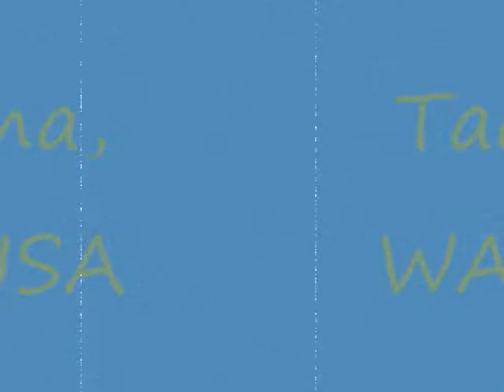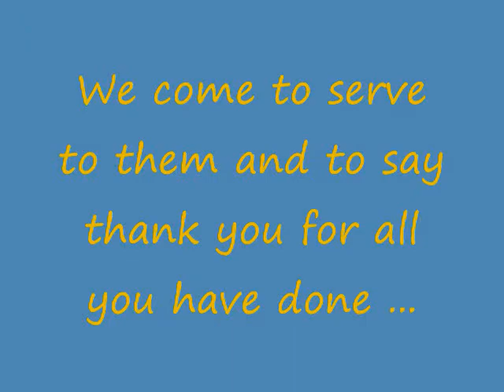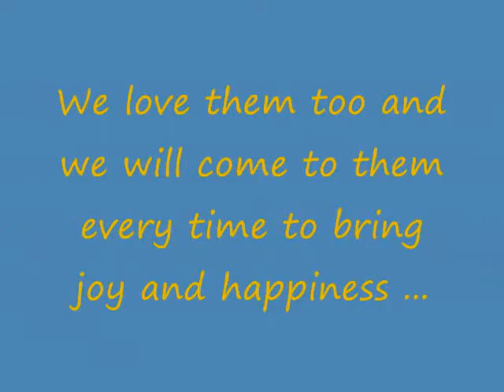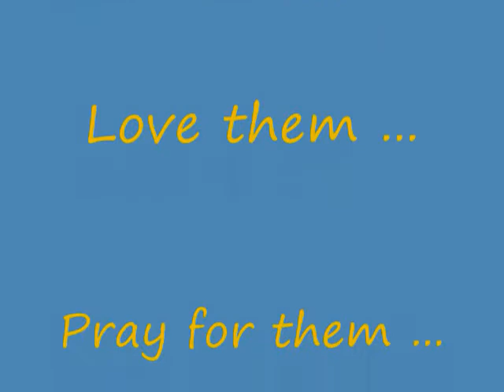God's Embassy at Circle of Friends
God's Embassy church in Tacoma, WA visits Adult care center "Circle of friends" in Bellevue, WA.
Join us:
God's Embassy church in USA
8425 27th street West
Skype: TacomaKuksenko
Sundays - 11am
Fridays - 10pm (night prayer)
Wednesday - 7pm
September 14th, 2008 - Anniversary with p. Sunday Adelaja
Details: